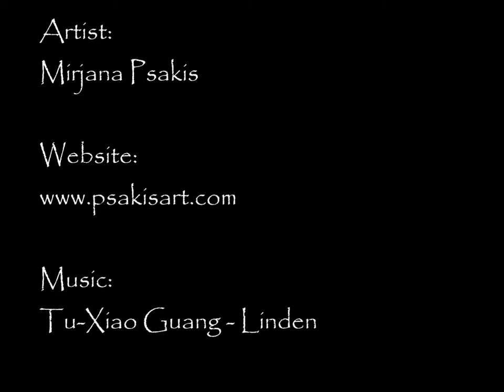Painting Plein Air - creating quick colour studies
Plein Air painting - aim was to create a colour study of this landscape with the view of painting a larger version back in the studio.
Outdoor painting can be daunting, (the moving light, people etc) however having a streamlined process with a limited colour palette is one way of moving through this challenge.
Hope you enjoy the short video. Get your paints out and start creating.
Paint with Passion. Live with Passion.